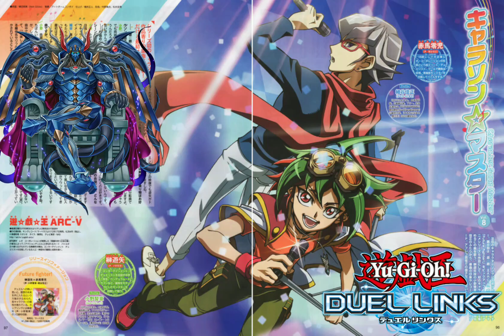HQ Declan Akaba MAIN THEME (Sound Track) Arc-V [Yu-Gi-Oh! Duel Links]